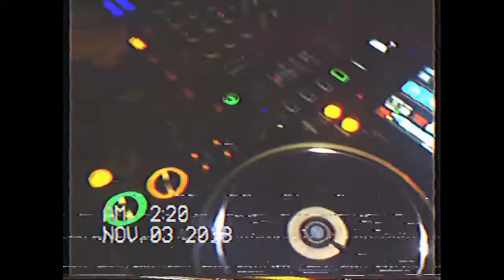Good Mother Gallery - Miami Art Basel 2018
A long week in Miami, working on art and partying at Art Basel.